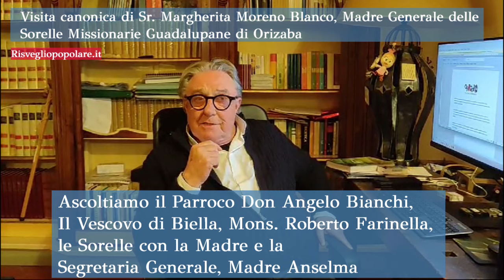Visita della Madre Margherita Moreno Blanco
Hanno da poco festeggiato i 75 anni dalla fondazione della loro Congregazione, le Sorelle (le ascolteremo: hermanas) Missionarie Guadalupane di Orizaba.
In quel 4 ottobre 1949, quando la Madre fondatrice Maria Angelica Perez Miruelo (Città del Messico, * 10 marzo 1901 + 26 luglio 1954) pose, per dir così, la “prima pietra” di questo grande edificio spirituale ed ecclesiale, il Messico tutto e non solo la Chiesa avevano certamente bisogno di questa opera di fraternità e di aiuto ai Sacerdoti.
Quelli superstiti.
Se, infatti, la fondazione di una nuova famiglia religiosa è sempre un fatto che interseca la vita quotidiana delle comunità, nel Messico reduce da decenni di feroce repressione anticristiana, una vera e propria persecuzione, vi era una concreta esigenza di ricostruire tutto il tessuto ecclesiale: basti pensare che tra il 1926 ed il 1938 persero la vita più di 70 mila persone, il numero dei Sacerdoti si ridusse da oltre quattromila a poco più di 300, a causa di uccisioni o espulsioni, mentre vigevano ancora norme che limitavano o vietavano del tutto la confessione della fede, la praticabilità pubblica della vita cristiana.
La persecuzione anticristiana – che non si esaurì con lo spirare dell’epopea Cristera - fu duramente denunciata dal Sommo Pontefice Pio XI anche con tre Lettere Encicliche.
La repressione fu crudele, ma infine non riuscì ad estirpare Dio dal cuore dell’uomo.
Né avrebbe potuto perché a proteggere il popolo di Dio vi fu sempre la materna presenza della Madonna, venerata con il titolo di Nostra Signora di Guadalupe.
Quelle lontane rivelazioni private della “Morenita” al contadino Juan Diego  Cuauhtlatoatzin (il nome della località natale), uno dei primi convertiti al cattolicesimo (1531), ebbero anche l’effetto di propiziare una profonda traduzione delle fede nella cultura popolare.
Sicchè le estemporanee interferenze nordamericane, di matrice protestante e massonica, che condizionarono pesantemente la politica governativa del Paese tra XIX e XX Secolo, non riuscirono nell’intento (dichiarato) di imporre quella scristianizzazione pur vagheggiata e “programmata” con atti di governo assolutisti e repressivi.
Invero, se è permesso così dire, nessun decreto riuscirà mai ad intimidire la Madre di Dio.
Sulle rivelazioni private della collina di Tepeyac, non lontano da Città del Messico, ci ripromettiamo di ritornare con ben altra dovizia di argomenti; questi brevi cenni ci hanno permesso di introdurre alcuni spunti sul carisma della Congregazione fondata dalla Madre Maria Angelica.
Per dire altresì che quella missione di portare “aiuto” ai Sacerdoti ha trovato ragioni per compiersi anche dalle nostre parti ed in un contesto fortunatamente molto diverso da quello delle origini.
Sappiamo che da anni le Suore collaborano con il Parroco Don Angelo Bianchi presso la parrocchia dei Santi Pietro e Paolo a Castellamonte e con Mons. Roberto Farinella presso la Curia Diocesana di Biella.
Grazie all’intelligente operosità del nostro Collaboratore Giancarlo Guidetti, i nostri Lettori possono ascoltare, nel video che proponiamo insieme a queste poche righe, sia Don Angelo, sia Mons. Farinella.
Ma, soprattutto, abbiamo l’occasione di conoscere direttamente le Sorelle, in un momento molto importante della loro vita comunitaria.
E’ giunta in questi giorni tra noi, infatti, la Madre Generale della Congregazione Margherita Moreno Blanco, insieme alla Segretaria Generale, Madre Anselma.
Si tratta della visita canonica periodicamente resa in tutti i luoghi del Mondo in cui vivono e operano le Consorelle.
Un privilegio, dunque, per i nostri Lettori, questi momenti che il Parroco, il Vescovo di Biella e le stesse “Hermanas” ci hanno dedicato.